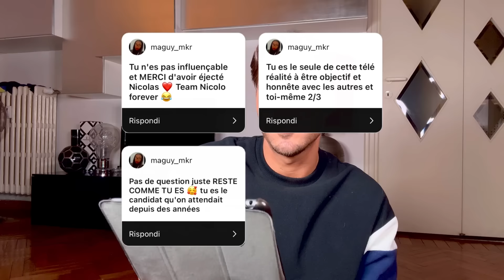ASK + Je vous donne des nouvelles